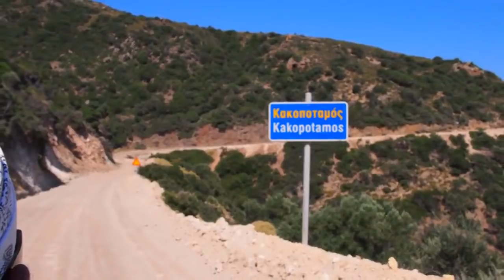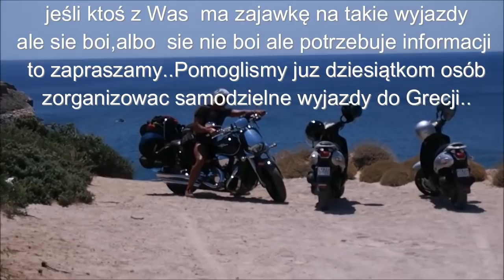Motocyklem z Polski do Grecji..Milos Island..Wyspa na której zawsze kończy sie asfalt...